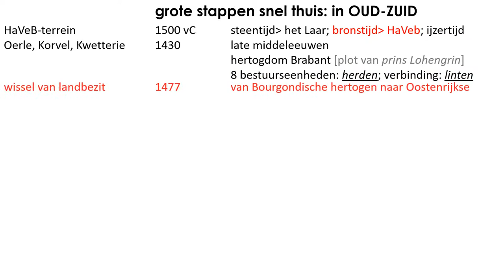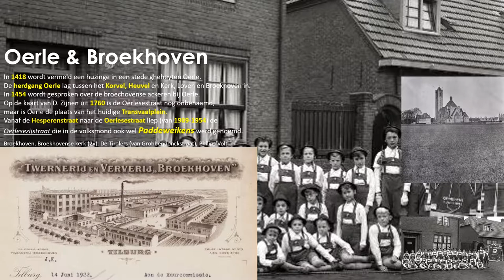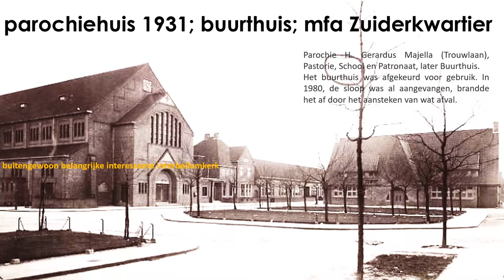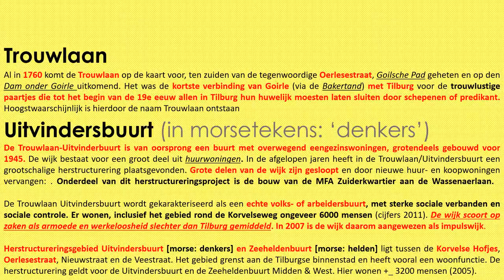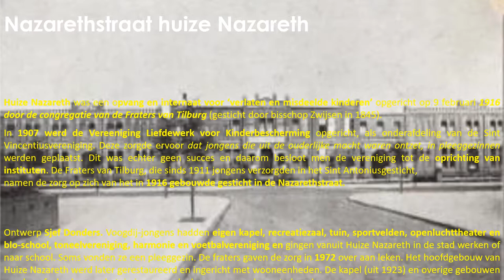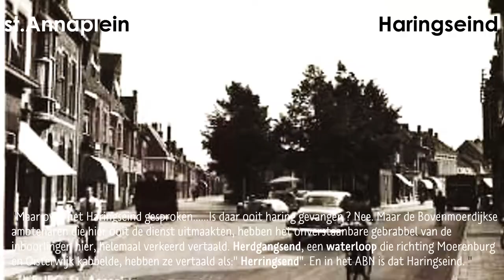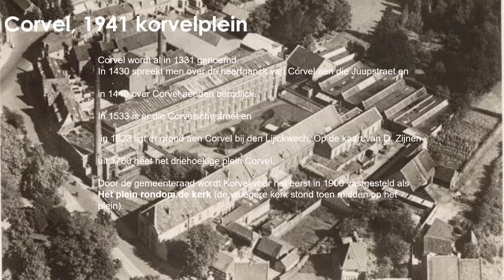VFICINOTHINXS.2_UNIVERSCITY#de_SIGN philosophy of culture_s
HELDEN & DENKERS nummer 2
wijkwandeling Tilburg-Oud-Zuid
KLEINE TOUR (noordzijde Zuid)
tijdpad: van ooit tot heden (2018)